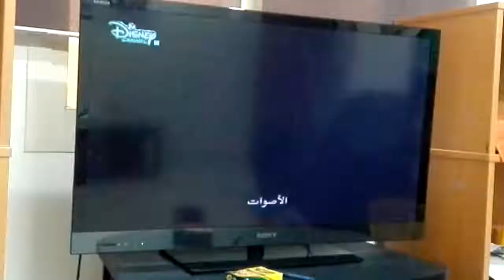I like zuzo before he is cool